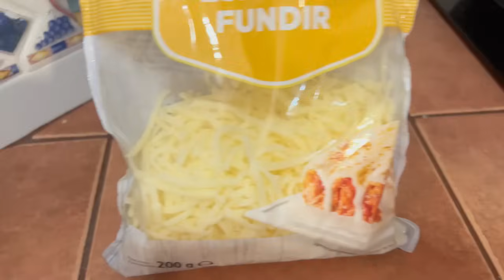La mala cabeza 🤦 + Todo preparado ¡La que van a liar! + Manda huevos la cosa + Así todo el día ..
- NUESTRO CANAL DE SHORTS : Glotones en youtube